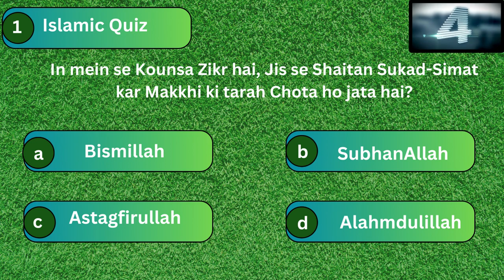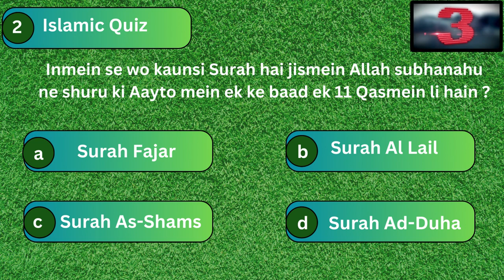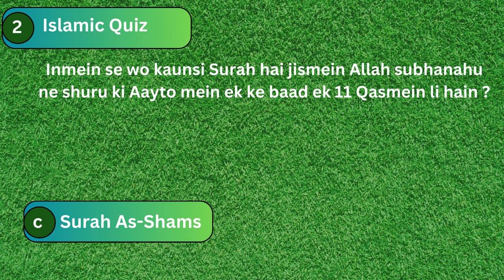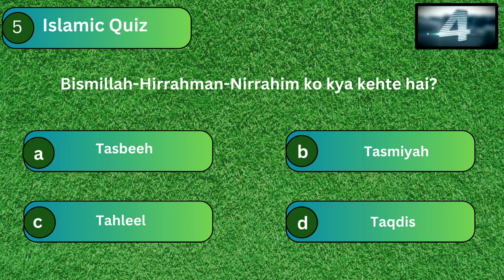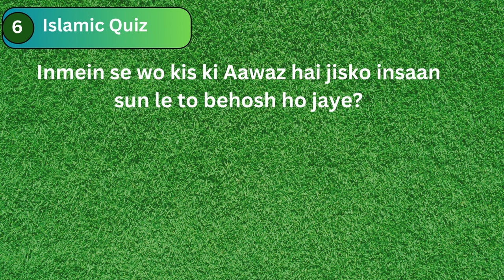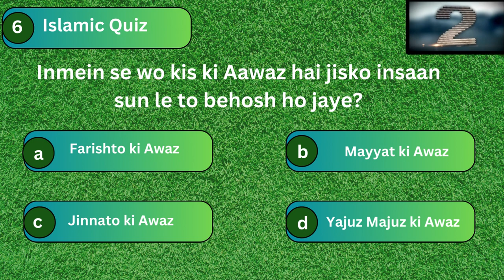Guess the Riddle|| Islamic Riddles for Kids and Adults||Life Style Design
Are you a genius? prove it by answering these tricky riddles.